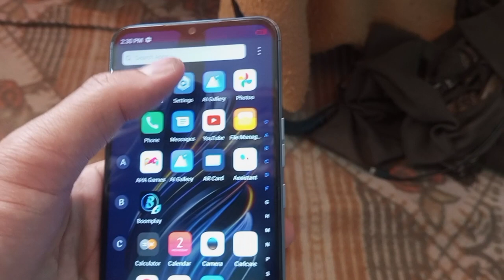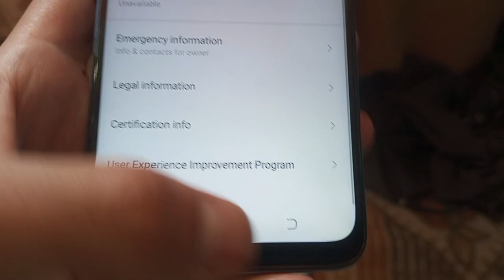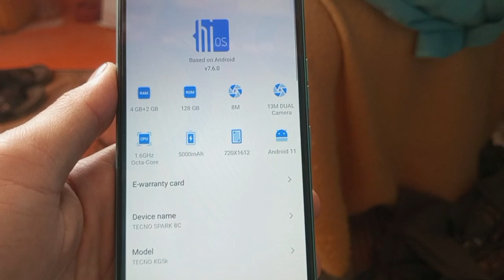tecno spark 8c /4/128/and tecno pova new second hand price and review in pakistan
aj ke video me do mobile phone hi tecno pova new and tecno spark 8 used price bhi aor review krenge whatsapp